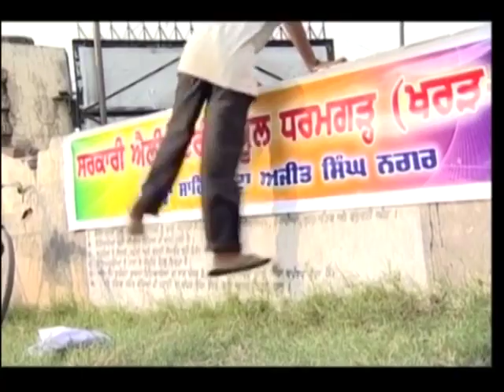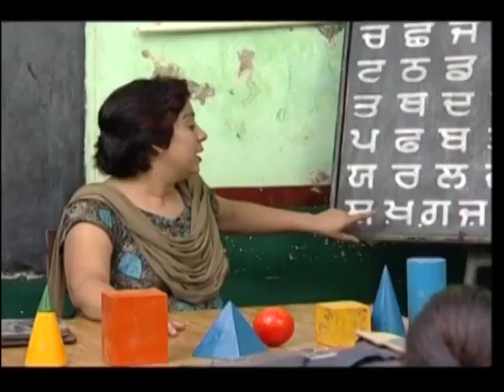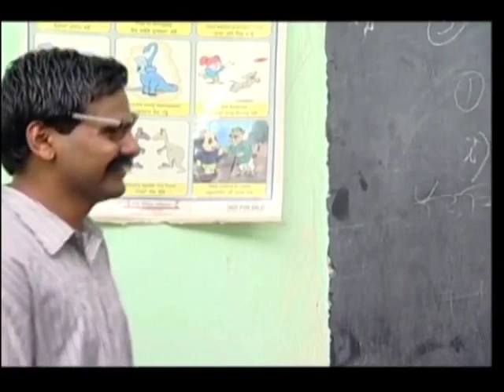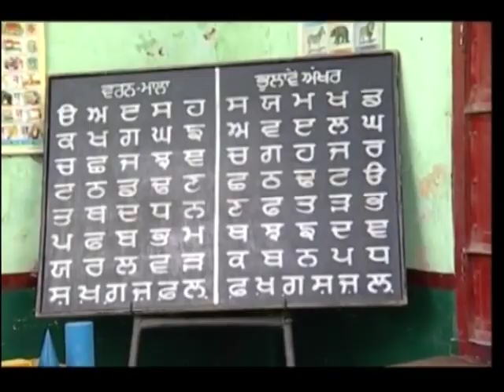Jhalle Munde | Latest Punjabi Movies 2019 | New Punjabi Full Movies 2019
Banwait Production Presents
                    "Jhalle Munde "

 Director- Raman Mitt

Make Up- Vishaa

Production - Taran Banwait

Concept- Raman mittal

Publicity Design - Beli Balraj

                                                 AIRTS

                                          Satinder singh
                                           Jasvir kaut
                                         Jaswinder makrauna
                                         Enderjeet singh
                                         Sudagar singh
                                         Sandeep kaur
                                         Raman mittal
                                         Aman bhogal
                                         Taranvir singh
                                          Arwinder singh
                                          Balwant singh
                                          Vipan ropar

Published Year-2019
Copyright : Banwait productions
Category     Film & Animation